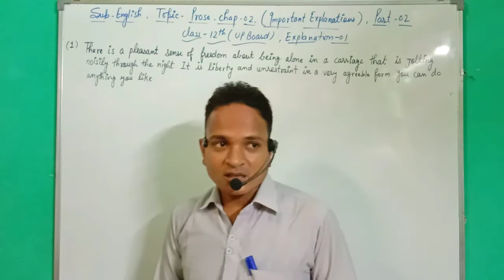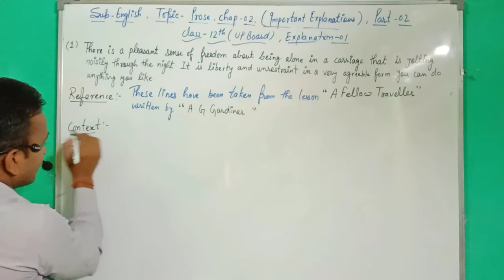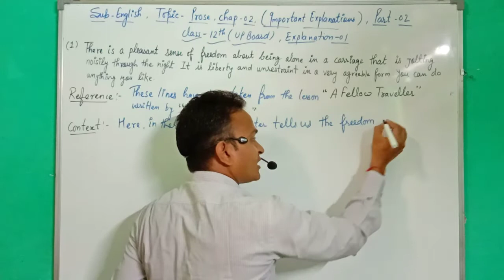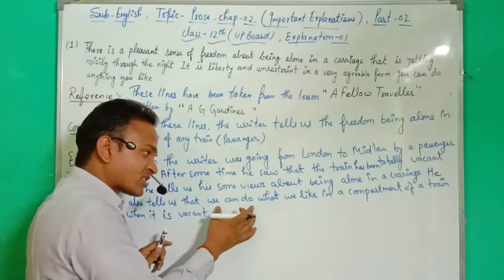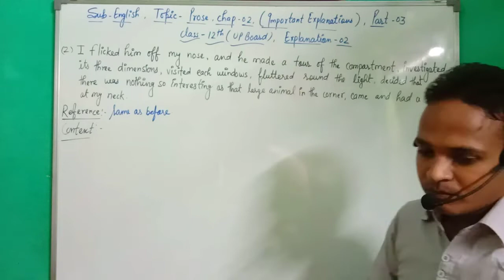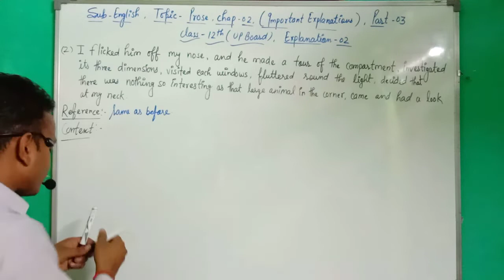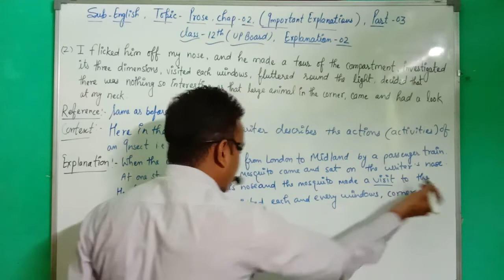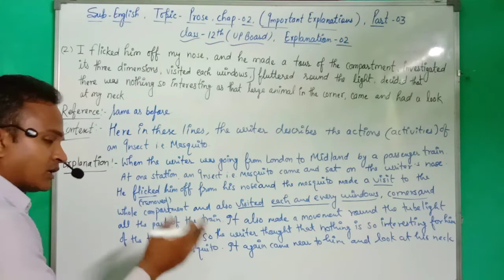English/prose/12th/up board/A fellow Traveller/part02/Important Explanations 1 &2/Mr.Krishna Patel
Hello everyone,
This is the part02 of ur prose chapter 2nd "A fellow Traveller written by A.G.Gardiner.
In this video I teach u how to do explanations in a very easy way without doing any type of mistakes.
So plZ watch till end each n every video.
Thanks